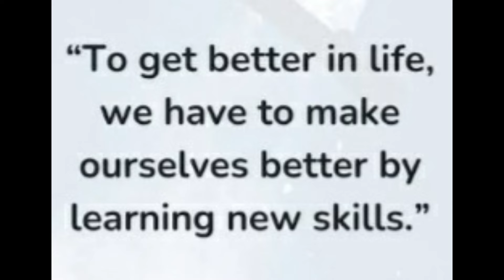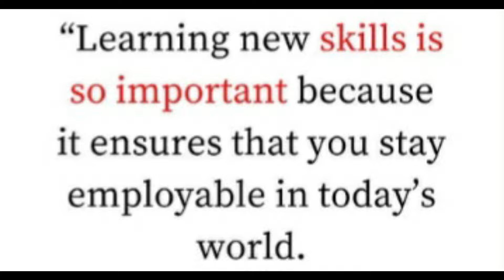World Youth Skill Day 2024 | Theme 2024 | 15 July | Art, Craft and Health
-ART is a form of human expression. It portrays our imaginations and feelings into reality.
-CRAFTS describe a wide variety of activities involving making things with one's own hands.
-Every INTERNATIONAL/NATIONAL DAY is basically organized to raise awareness among people. Each HEALTH day spreads awareness about the importance of Health.

From crafty DIYs to celebrating all international days, "Art, Craft and Health" give you ideas to make your life beautiful.